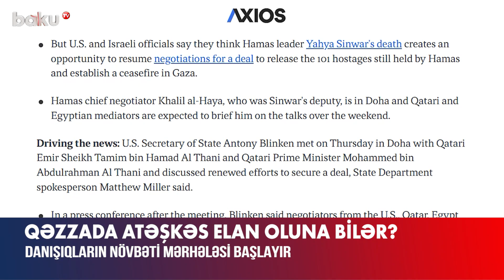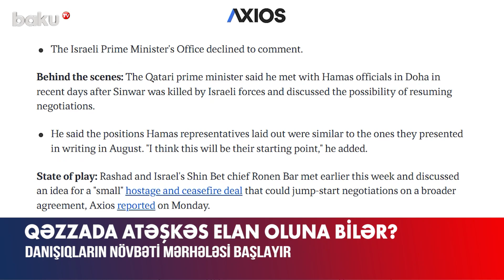Yaxın Şərq üçün kritik gün | Bu görüş digərlərindən nə ilə fərqlənir?